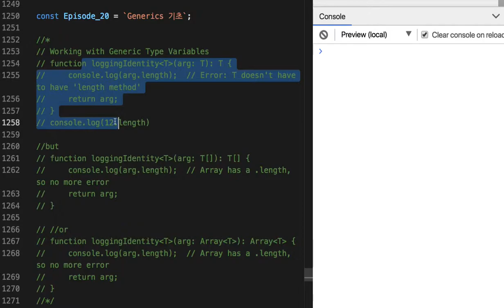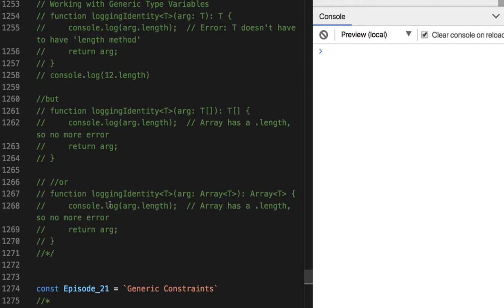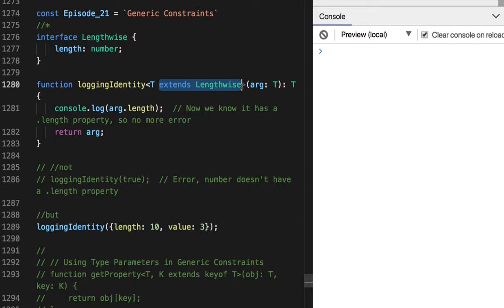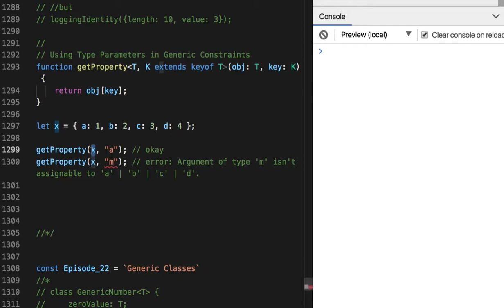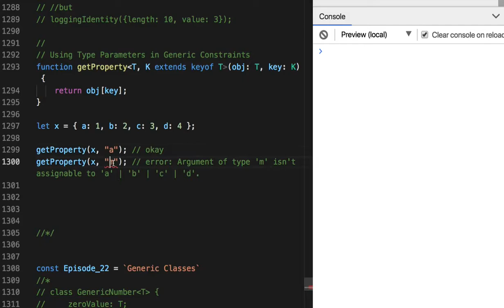20 - Generic Constraints